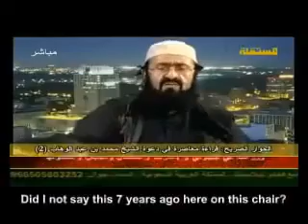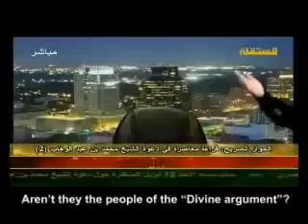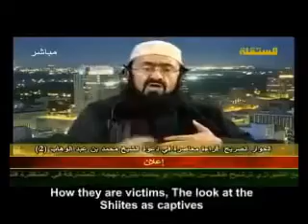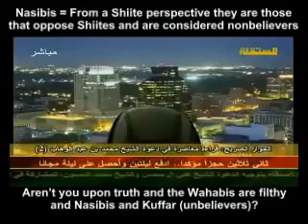Sunni Iranian Shaykh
Imam Bukhari declared: I dont see any difference between praying Salah behind a Jahmi or a (Shia) Rafidhi and a Christian or a Jew. They (Jahmis/Rafidhis) are not to be greeted, nor are they to be visited, nor are they to be married, nor is their testimony to be accepted, nor are their sacrifices to be eaten. (Khalq Afaalul-Ibaad, p.14) Imaam Abu Hanifah
It was reported that often Abu Haneefah used to repeat the following statement about the Shi`ites, "Whoever doubts whether they are disbelievers has himself committed disbelief."

Imaam al-Shaafi`e
On one occasion al-Shaafi`i said concerning the Shi`ites, "I have not seen among the heretics a people more famous for falsehood than the Raafidite Shi`ites." [Ibn Taymeeyah, Minhaaj as-Sunnah an-Nabawiyyah, 1/39] On another occasion he said, "Narrate knowledge from everyone you meet except the Raafidite Shi`ites, because they invent Hadeeths and adopt them as part of their religion." [Ibid, p. 38]

Imaam Maalik
Once Maalik was asked about them and he replied, "Do not speak to them nor narrate from them, for surely they are liars." [Minhaaj as-Sunnah, 1/37] During a class of Imaam Maalik, it was mentioned that the Raafidite Shi`ites curse the Sahaabah. In reply, he quoted the Quranic verse, "Muhammad is the Messenger of Allah and those with him are harsh with the disbelievers and gentle among themselves. So that the disbelievers may become enraged with them." He then said, "Whoever becomes enraged when the Sahaabah are mentioned is one about whom the verse speaks." [Tafseeer al-Qurtubee, Soorah al-Fath; Editors note: That is, anyone who is enraged by the mention of the Sahaabah is a dsibeliever, because the verse says, "the disbelievers may become enraged with them (Sahaabah)."]